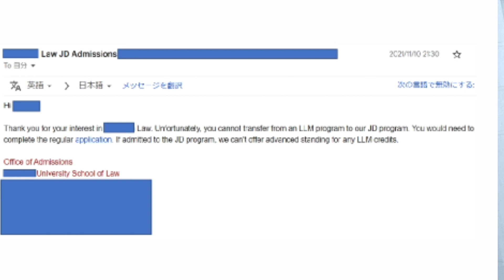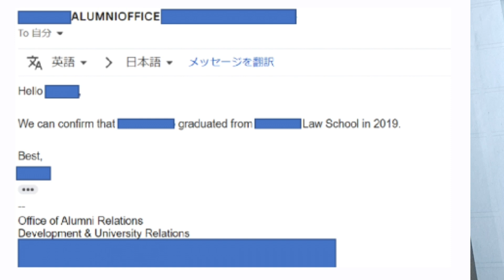F大、トカゲの尻尾切り実態はこれ！過去からのコンタクト状況を思い起こすと全てがつながります！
F大、トカゲの尻尾切り！まさにこの通り。。。

Japanさんライブ（F大‐アドミッションオフィスの謎）